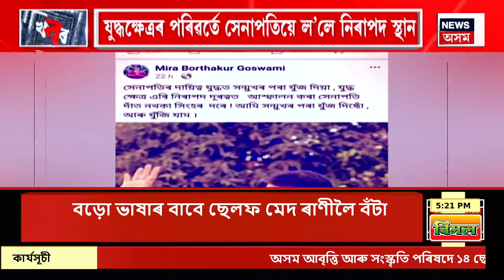Assamese News | মহানগৰীৰ ব্যক্তিগত বিদ্যালয় South Point Schoolৰ আচৰিত কাণ্ডক লৈ আচৰিত সকলো